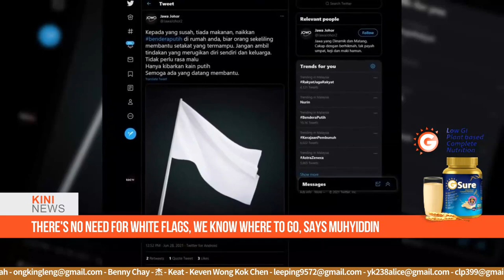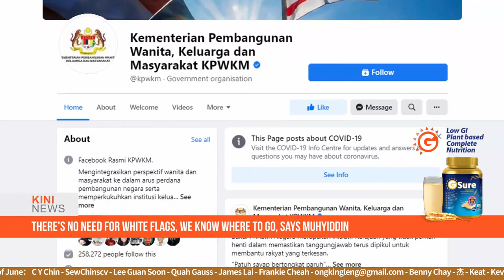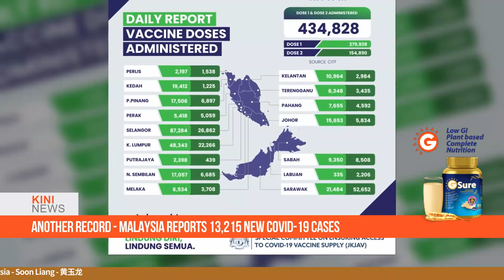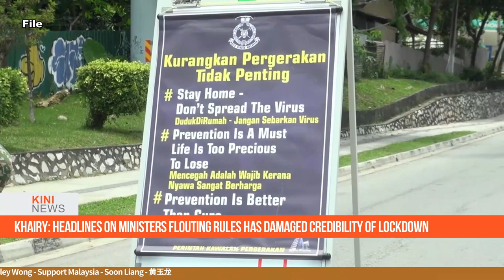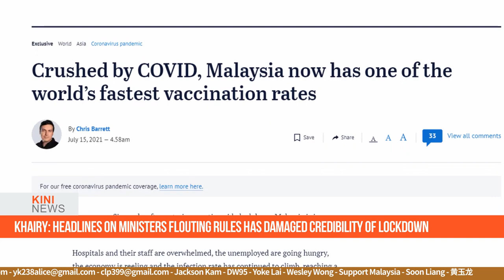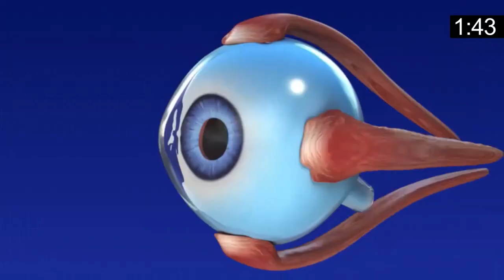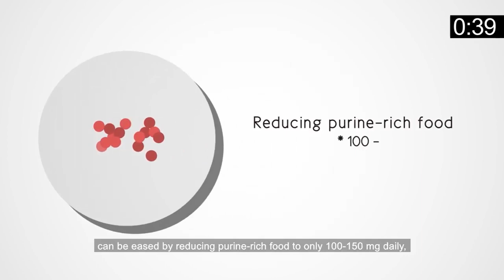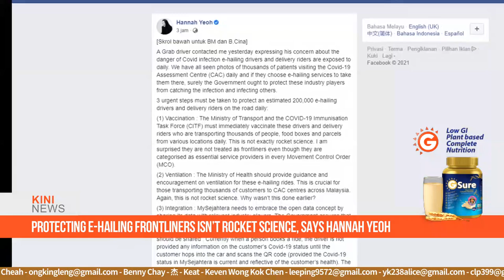KiniNews: No need to raise white or black flags, aid being provided - PM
[AD] Click to learn more how Ural reduces uric acid levels to prevent crystallisation of urates in gout therapy

[KININEWS] Prime Minister Muhyiddin Yassin today said the government was offering aid to various target groups during the Covid-19 pandemic, therefore, there was no need to put up white flags in order to seek aid.

Muhyiddin, who visited the Bakul Prihatin Negara aid distribution centre at Dewan Perdana Nur in Putrajaya this morning, stressed that most people are getting the necessary aid.

[AD] New Dyson air purifier captures virus, dust, allergens - and even destroys formaldehyde*